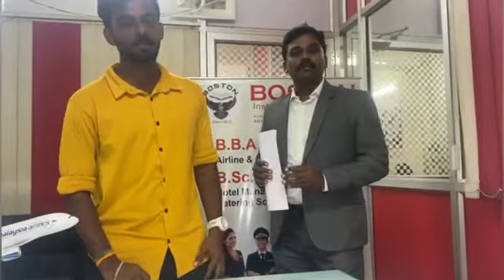Our B.B.A Student Mr.Saktheeswaran Placement Success Story | Boston Aviation College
BOSTON AVIATION COLLEGE
( India's No.1 Leading Aviation Training College)
( An ISO 9001 : 2008 Certified College)
2A, Sivanandha Salai, Arappalayam Cross Road, Madurai-625016

விமானத்துறையில் படிக்க ஓர் அறிய வாய்ப்பு

*** BBA Airline & Airport Management ***
Duration : 3 Years
Qualification : +2

படிக்கும் போதே விமானத்தில் பயணம்
* Free In-flight Training at Malaysia Airport
*Free Cabin Crew Training